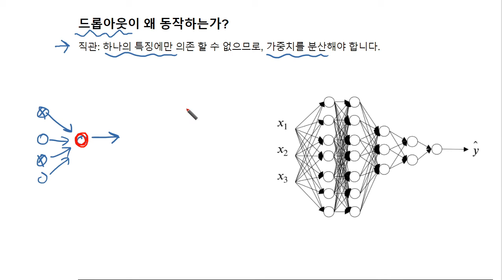Deep Learning (딥러닝) C2M1 07 Why Dropout works